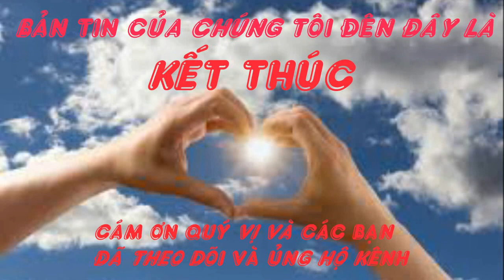Top những người phụ nữ có Quyền lực, xinh đẹp, tài năng và tầm ảnh hưởng nhất ở Việt Nam hiện nay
Xin trân trọng gửi tới độc giả những điều chưa biết về Top các gương mặt chính khách, doanh nhân, nhà hoạt động xã hội, ngôi sao nữ hội tụ đủ Công- Dung- Ngôn- Hạnh.